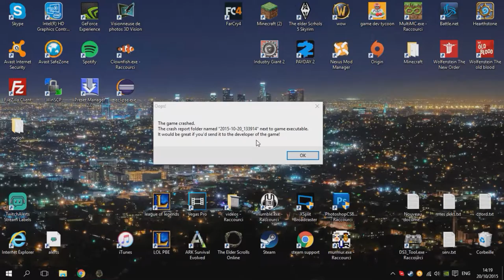The forest coop S.01 EP.2 FR Un nouvel aventurier